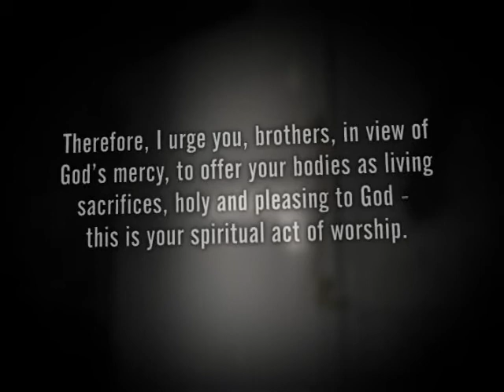All are Called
Some Christians are called to die for their Lord, but all are called to live for him.

This illustrative video is an example of the media that will be provided to churches free of charge by Muddy River Media.